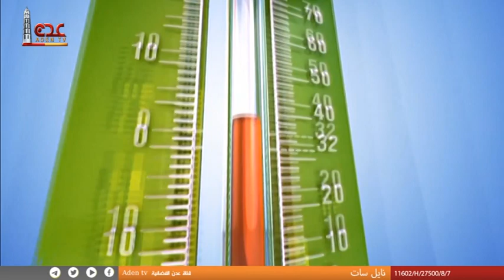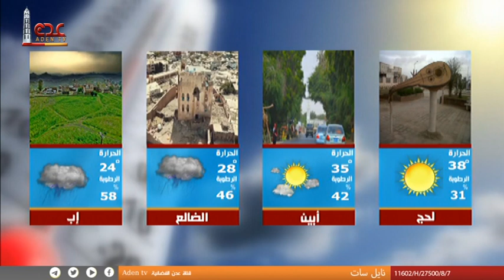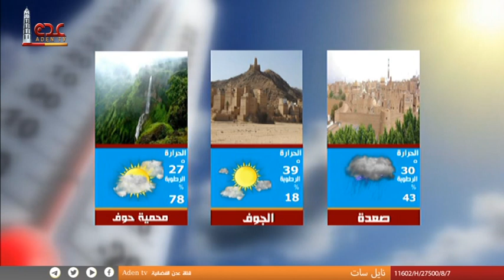نشرة الاخبار قناة عدن الفضائية 16 08 2023